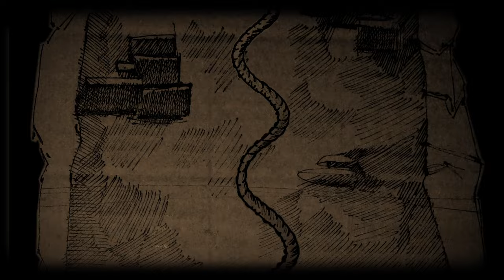Sasha Boole - Зі Смертю Під Вінець || Animated Western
Режисер: Олександр Нарижнєв
Художники: Артем Кальченко, Паша Зендран.
Оператор: Євгеній Усанов
Хелпер: Влад Омелюсік
Аніматор: Денис Ткач